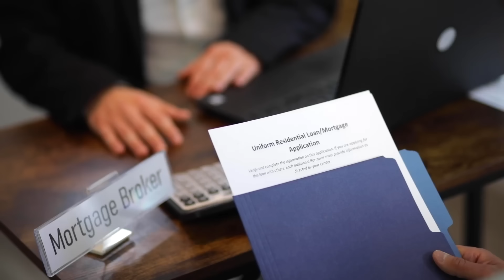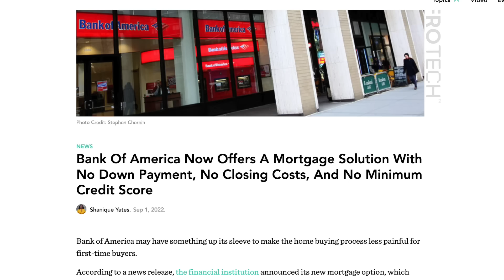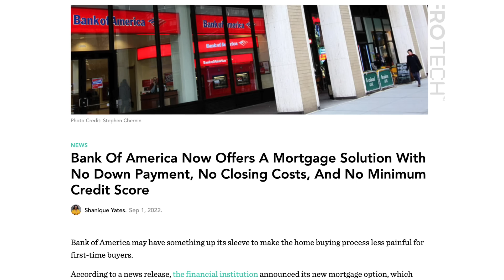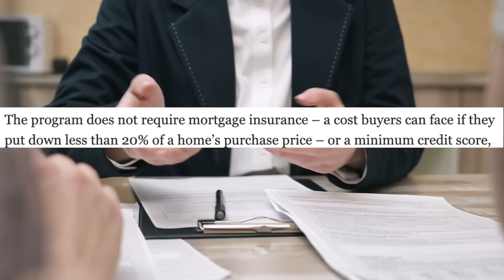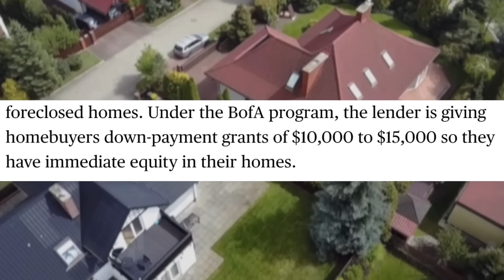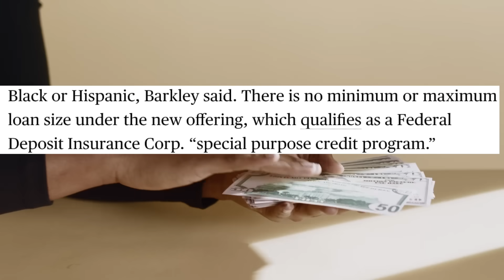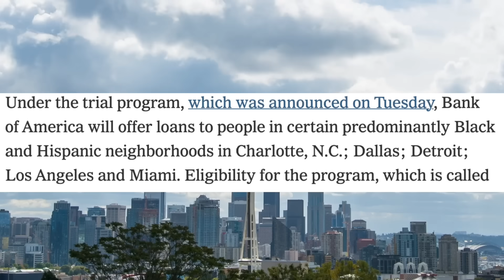Bank Offering Mortgages With No Credit Score Needed, No Down Payment & No Closing Cost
Bank Offering Mortgages No Credit Score Needed, No Down Payment & No Closing Cost